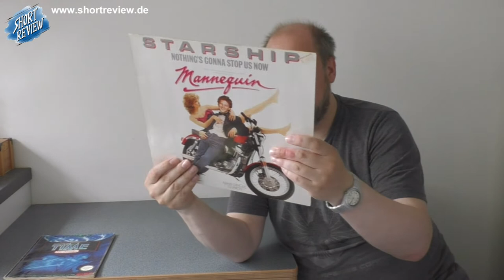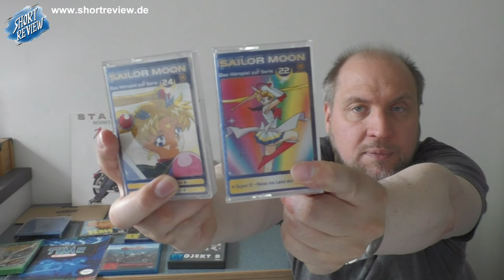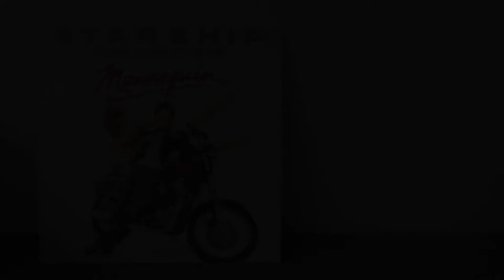Flohmarkt PICK UP's Juli zum Vierten 2022 (Movie, Games, Toys, Comic, Buch) - (SHORTREVIEW Re-View)